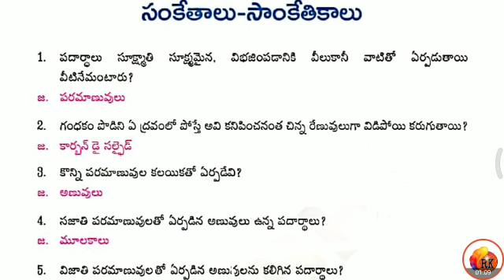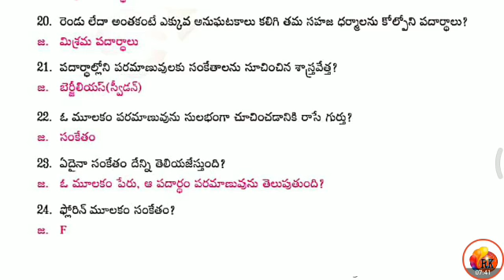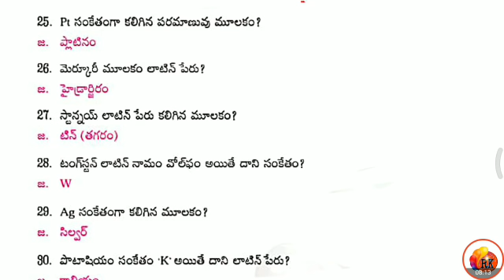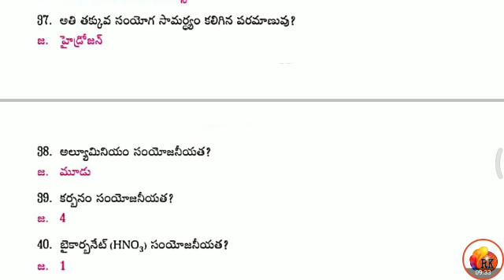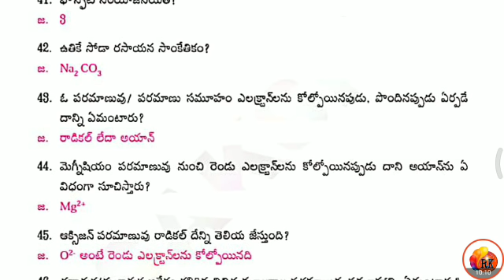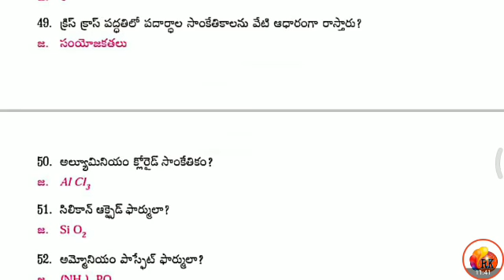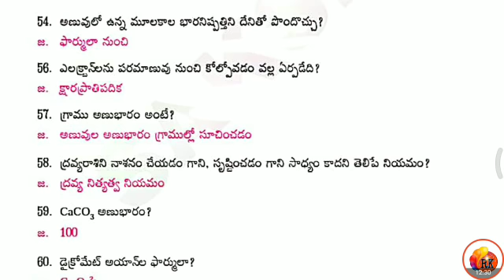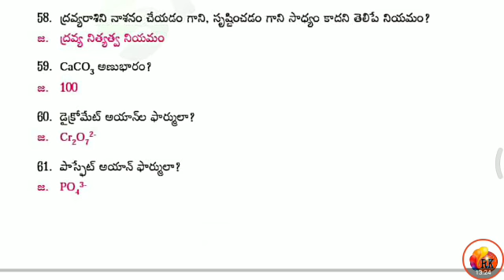Chemistry Top - 50 Practice Bits in Telugu || RK Tutorial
2. ఆధునిక భారతదేశ చరిత్ర / జాతీయోద్యమం - Group - 1,2,3,4, DSC, DL , JL, Si, Constable, VRO, VRA, and for all competative Exams

3. తెలంగా చరిత్ర - Group - 1,2,3,4, DSC, DL , JL, Si, Constable, VRO, VRA, and for all competative Exams

4. ఆంధ్రప్రదేశ్ చరిత్ర - Group - 1,2,3,4, DSC, DL , JL, Si, Constable, VRO, VRA, and for all competative Exams